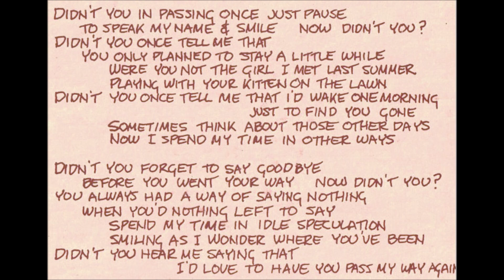McAllen1971 *Didn't You*